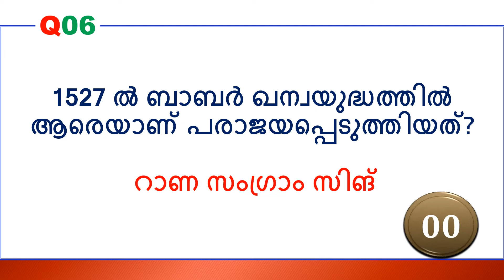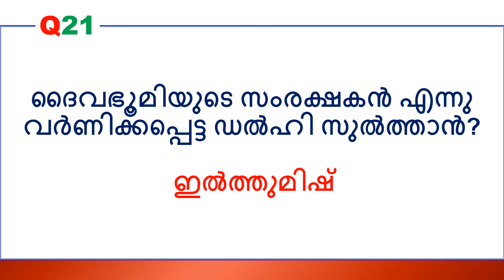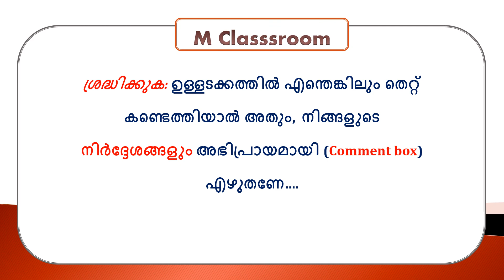Prepare for PSC | India| Kings|M Classroom